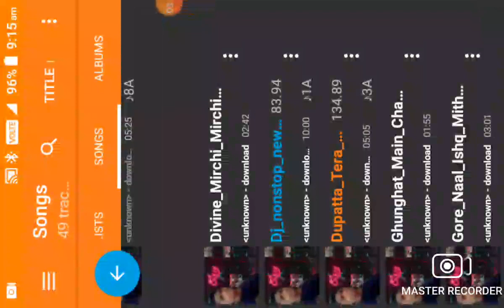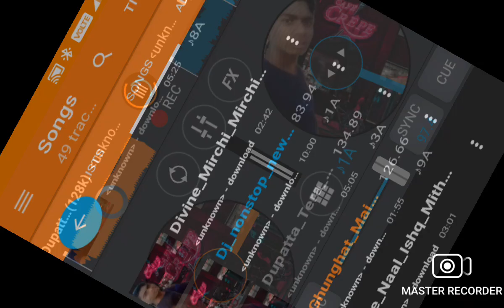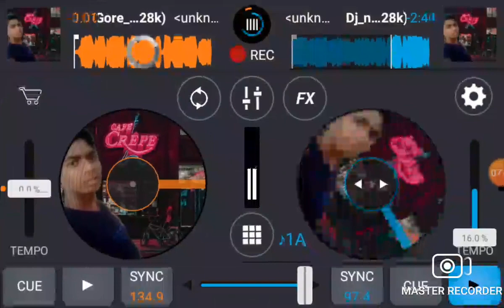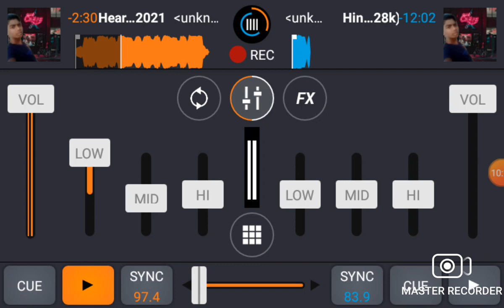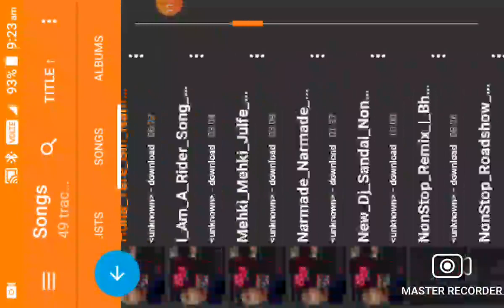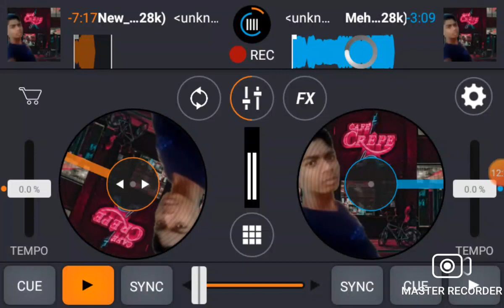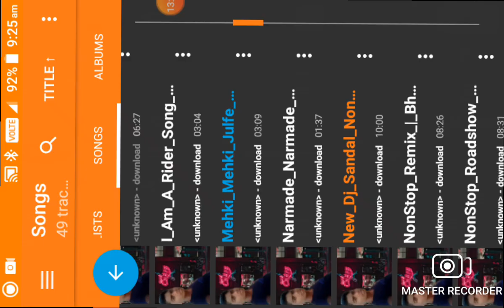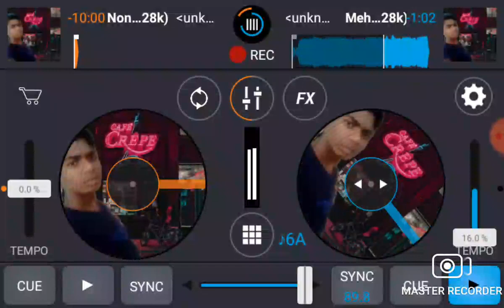3 मार्च 2021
DJ mixer